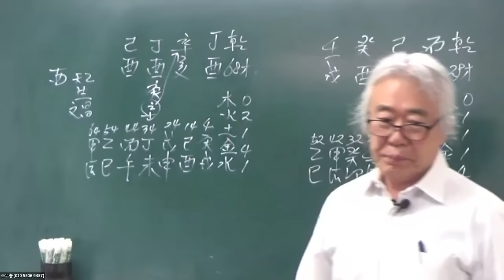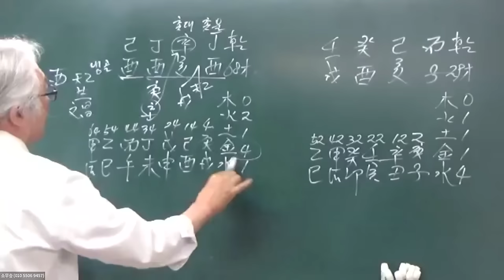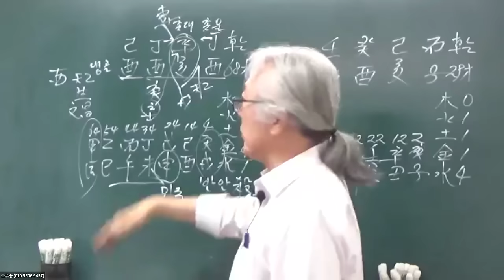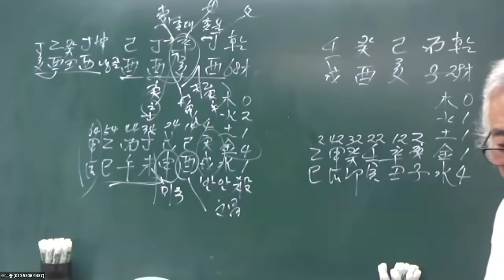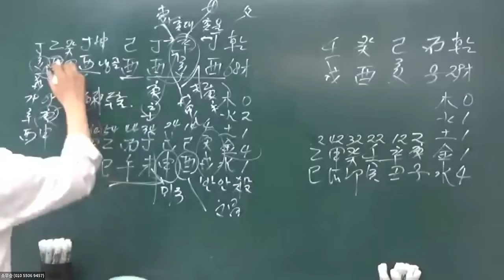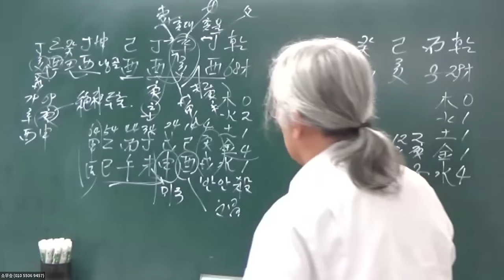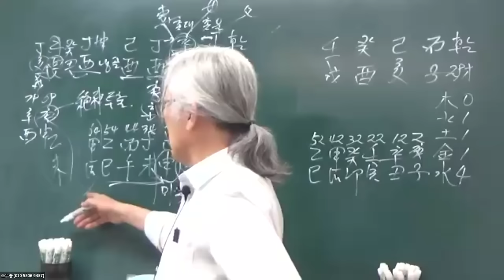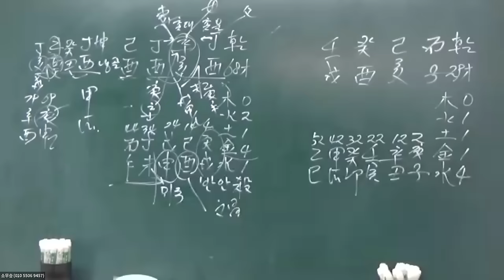화공학과 교수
하실 수 있습니다. "소무승의 물,형상명리학"  과 "소수승의 물,형상통변론" 책은 전국 유명서점이나  인터넷에서 구입하실 수 있습니다.  저자에게 직접 구입하시면   사인해 드립니다(010~5506~9457)